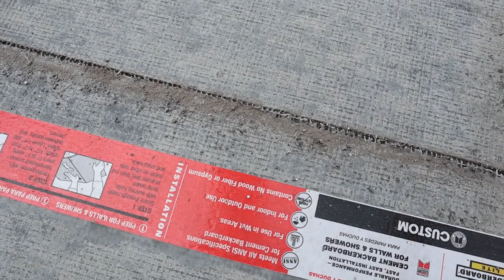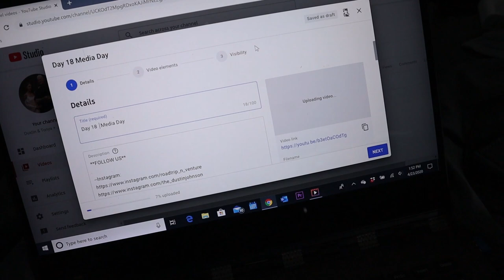Skoolie Bathroom Build Part I | Episode 19 | Skoolie Conversion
When Dustin and I were discussing the layout of our skoolie, before we started doing any renovations, we talked about all of the things we wanted in our build. A bathroom / shower was one of them. We realized that we wouldn't necessarily shower every day, as we would need to conserve water, but it would be nice to have the ability to shower if we were out in the middle of nowhere for a few days and didn't want to, or have the ability to, shower outdoors.

When we left in January, to live full-time in our bus, we didn't need to have our shower done as we had access to a gym with free showers. But ever since things got shutdown, it has made showering a bit difficult as we've had to rely on finding Flying J's or friends being so courteous to let us borrow theirs.

With having a bit of extra time on our hands, we decided it was finally time to finish the bathroom / shower area, which is the last remaining piece to our build.

**FOLLOW US**

We are Dustin, Tonya, and Journey. We travel full-time in our self-converted skoolie, the Roadtrip N Venture Bus. We love the minimalist lifestyle and the opportunity travel brings to explore this beautiful world while meeting people along the way

We hope to inspire you to follow your dreams, no matter how big or small, to live happy, to live healthy, and to have fun!